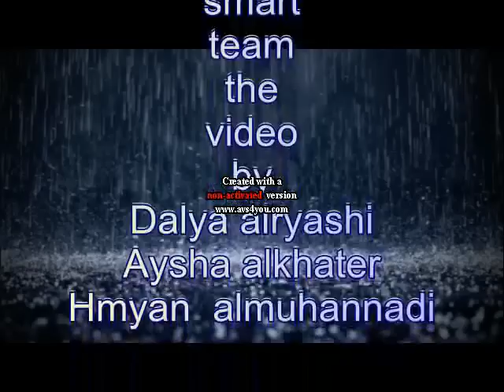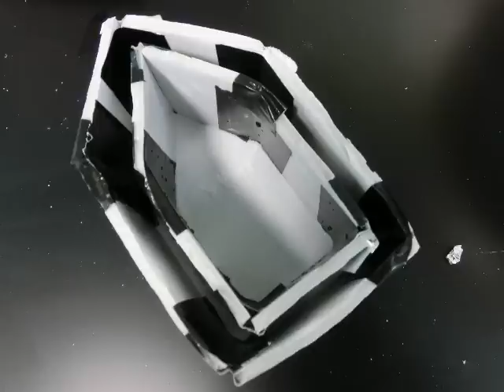Science in sport smart Group video.avi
Smart is Group from Qatar Secondary School Participated in the 1st cycle of Science in sport in Albairaq project , and this is their video that they prepared for video competition